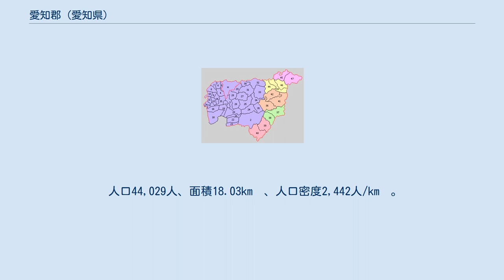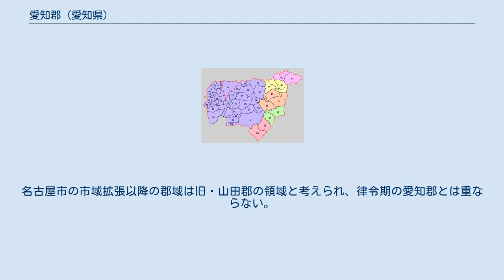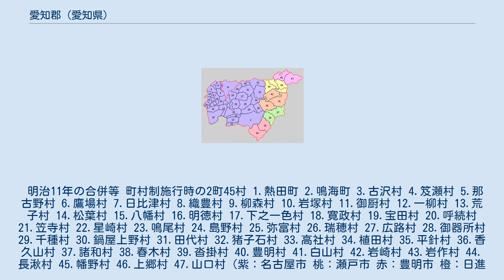愛知郡 (愛知県)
愛知県愛知郡の位置（緑：東郷町 水色：後に他郡から編入した区域） 愛知郡（あいちぐん）は、愛知県（尾張国）の郡。
愛知県の県名は本郡に由来する。
 1878年（明治11年）に行政区画として発足した当時の郡域は、上記1町のほか、下記の区域にあたる。
 伊勢湾東岸の丘陵地（尾張丘陵）と沖積平野からなる地域で、古くから漁労や農耕が盛んに行われてきた。
熱田神宮そばの断夫山古墳は尾張最大の前方後円墳で、周囲の古墳群とともに尾張氏の陵墓だと考えられている。
 古代、名古屋市南部すなわち熱田台地付近は半島を成しており、周囲は干潟を成した湾が入り込んでいた。
この干潟が「年魚市潟（あゆちがた）」と呼ばれていた。
万葉集では高市黒人の歌として「桜田へ鶴鳴き渡る年魚市潟 潮干にけらし鶴鳴き渡る」と詠まれている。
また日本書紀には熱田神宮付近に「吾湯市村（あゆちのむら）」が存在したとの記述がみられる。
諸説あるが後の「あいち」という地名は、これらが由来となっている。
 古墳時代以来の大豪族であった尾張国造（尾張氏）の系図には「年魚市評」の表記が見え、大宝律令制定以前は評として年魚市評（あゆちのこおり）が置かれていたことが分かる。
「阿由知県」という県が存在したという説もある。
 大宝律令制定により評や県といった行政区画は郡となった。
愛知郡の表記は複数あり、出土した木簡には「阿由市郡」と 、712年に書かれた「神亀三年山背国愛宕郡出雲郷雲上里計帳」には「鮎市郡」と、日本書紀には「年魚市郡」と表記されている。
713年以降、好字二字令により表記が「愛智」あるいは「愛知」に改められたと推測され、10世紀以降に編纂された延喜式や和名抄には「愛智郡」と、平城京出土木簡では「愛知郡」と記載されている。
なお和名抄で「愛智」は阿伊知（あいち）と訓読されている。
 江戸時代末期編纂の『尾張志』では、「愛知」を「あいち」と読むのは誤りであって「あゆち」が正しいという説を唱えている。
 郷 938年頃に成立した和名類聚抄に「愛智郡」の郷として掲載されているのは以下の通り。
ただし読みが特定できるものについては括弧内に記載した。
 尾張源氏は多くが承久の乱で京都方に加わり衰退し、室町時代には管領斯波氏の領国となっていく。
さらに応仁の乱の後に守護代の織田氏一族が勢力を固め、今川氏との勢力争いの末に織田信秀が那古野城はじめ一帯を手中に収めた。
織田信長は信秀の子で那古野城生まれ、豊臣秀吉も愛知郡中村生まれだと考えられている。
この頃山田郡南部が併合され愛知郡の範囲が大きく拡大した。
江戸時代に入ると名古屋城が築城されて城下が整備され、近郊の村々も次第に発展していく。
 1871年（明治4年）、廃藩置県により尾張藩は名古屋県となったが、翌年名古屋城下町の所在する郡の名を採って愛知県と改称された。
愛知県発足当時、愛知郡は、第一大区（愛知郡名古屋など）と第二大区（その他の愛知郡が更に13小区分割）に区分された後、1876年（明治9年）、従来の第一大区は第一区となり、第二大区は、第二区となった。
名古屋市の市域拡張以降の郡域は旧・山田郡の領域と考えられ、律令期の愛知郡とは重ならない。
 明治11年の合併等 町村制施行時の2町45村 1.熱田町 2.鳴海町 3.古沢村 4.笈瀬村 5.那古野村 6.鷹場村 7.日比津村 8.織豊村 9.柳森村 10.岩塚村 11.御厨村 12.一柳村 13.荒子村 14.松葉村 15.八幡村 16.明徳村 17.下之一色村 18.寛政村 19.宝田村 20.呼続村 21.笠寺村 22.星崎村 23.鳴尾村 24.島野村 25.弥富村 26.瑞穂村 27.広路村 28.御器所村 29.千種村 30.鍋屋上野村 31.田代村 32.猪子石村 33.高社村 34.植田村 35.平針村 36.香久山村 37.諸和村 38.春木村 39.沓掛村 40.豊明村 41.白山村 42.岩崎村 43.岩作村 44.長湫村 45.幡野村 46.上郷村 47.山口村（紫：名古屋市 桃：瀬戸市 赤：豊明市 橙：日進市 黄：長久手市 緑：東郷町 ＊は発足時の名古屋市） 自治体の変遷